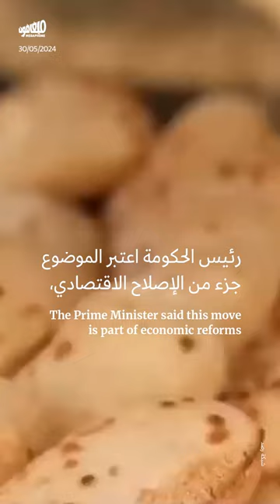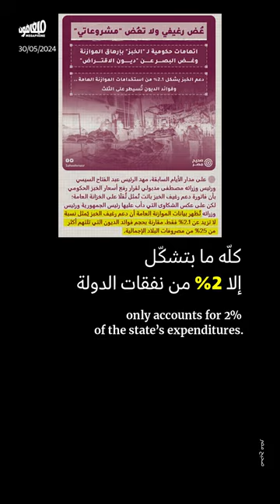مصر ترفع أسعار الخبز 300٪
أعلنت الحكومة المصرية، أمس، خفض الدعم على رغيف الخبز للمرّة الأولى منذ ثلاثين عاماً.